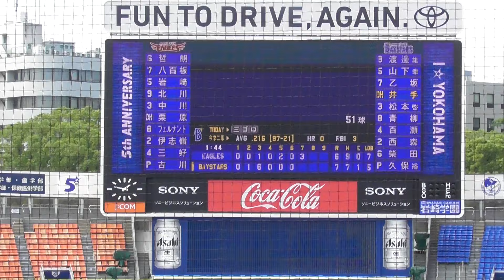2016年6月17日イースタンリーグ 横浜DeNAー東北楽天 井手選手 第1号 ソロホームラン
７回裏・先頭打者・途中出場の
４番ＤＨ・井手選手の第２打席
楽天２番手・古川投手からレフトスタンドへ
今季イースタン第１号のソロホームラン